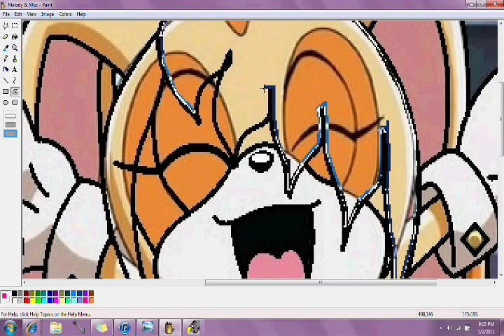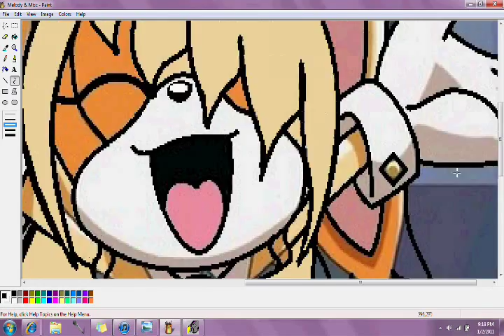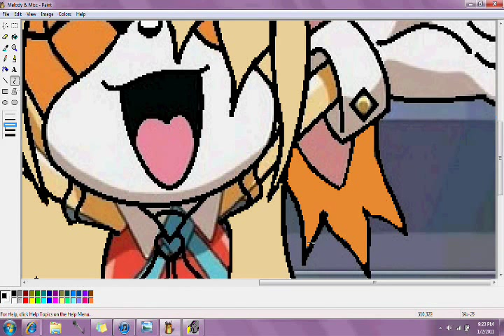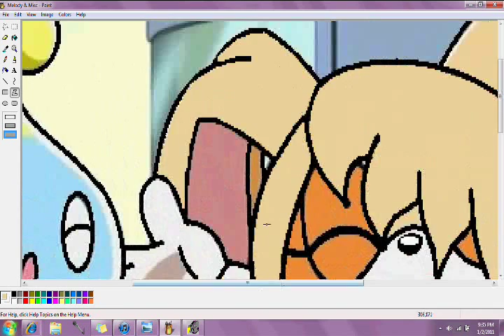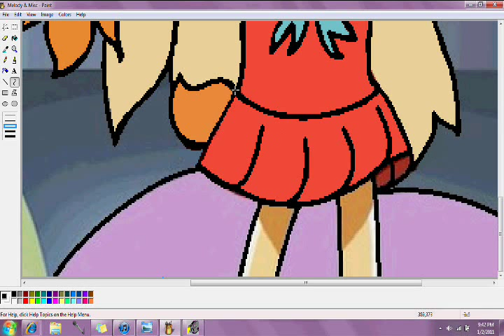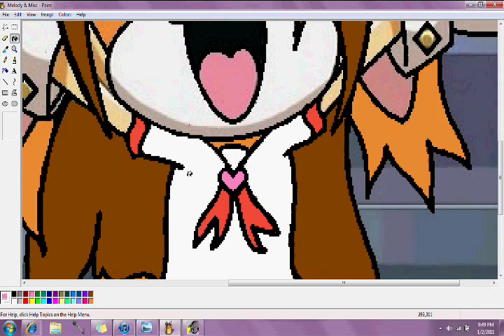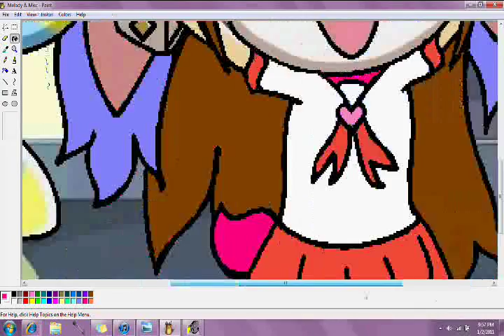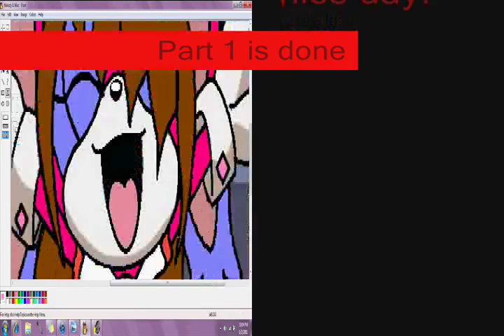Speed Paint pt 1 Cream into Melody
Wheee I always wanted to try this!! :D and now tht I have, Its soo much fun! Sorry if the quality sux tho. I'll learn to do these things better in the future. But yea this is one of my new characters, named Melody, she's such a cutie! ^^